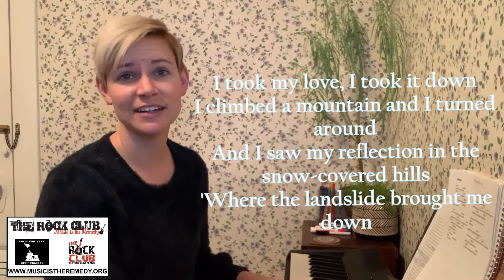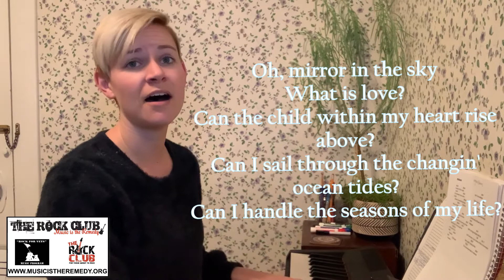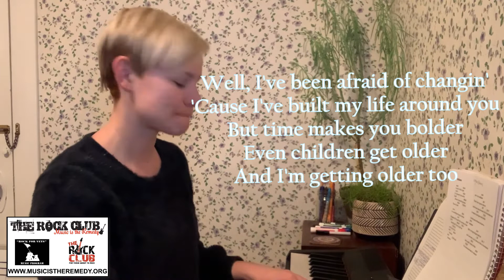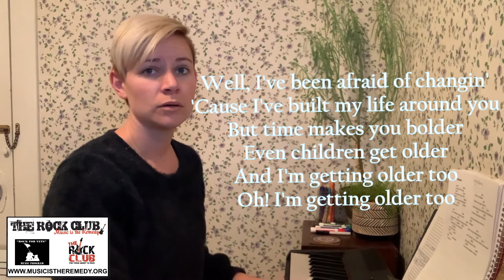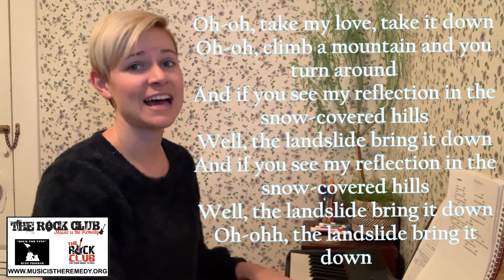‘LANDSLIDE’ by Emma and say Hi to Rick Roche #189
Hello all,

"Landslide" is a song written by Stevie Nicks and performed by British-American rock band Fleetwood Mac. The song was first featured on the band's self-titled 1975 album, Fleetwood Mac. The original recording also appears on the compilation albums 25 Years – The Chain (1992) and The Very Best of Fleetwood Mac (2002), while a live version was released as a single 23 years after the live reunion album The Dance. "Landslide" reached No. 51 on the US Billboard Hot 100 chart and No. 10 on the Adult Contemporary chart.

Before Covid, we were instructing around 130 people per week to zero.  That’s why we introduced our Quarantine Singing Circle - an alternative way to keep all of our program participants and supporters engaged, in-community and feeling less isolated, while spreading some joy and fun at the same time.

In and Out music by Navy Vietnam Veteran Rick and the Roche Tones, good job.